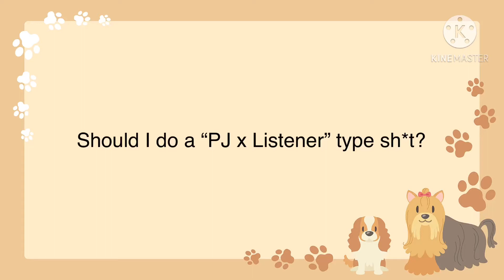Leaving this up to y’all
Yt might disable the comments on this video while I’m asleep sooooo . . .